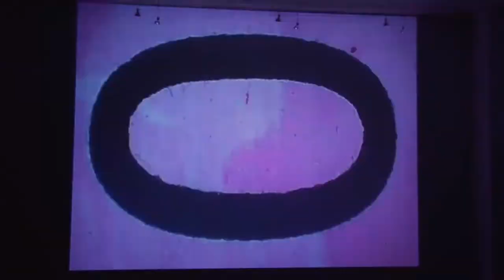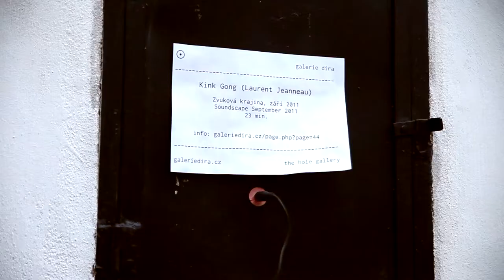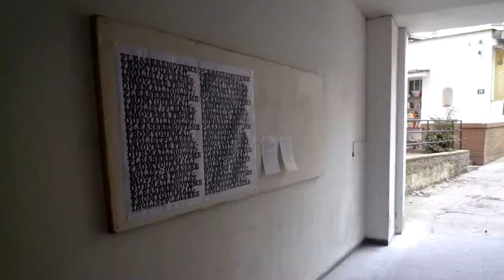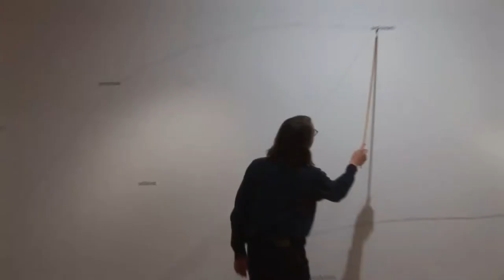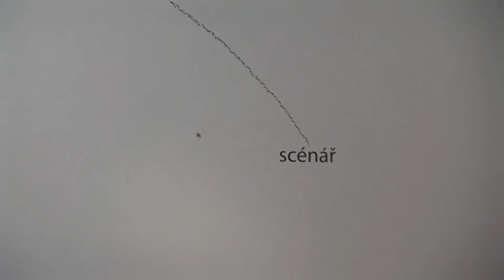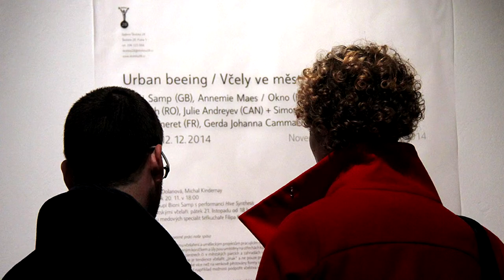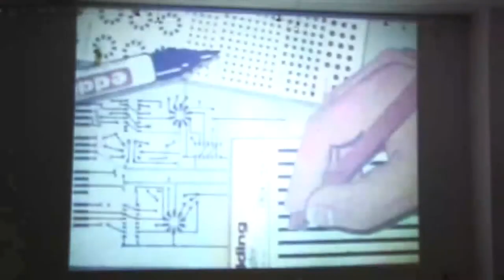Školská 28 profile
The courtyard of the house „U rytířů“ near Václavské náměstí was used until the 1990’s as an industrial space of a metallurgic plant. For 16 years now it has been functioning as the Communication space Školská 28, named after the eponymous address. This exhibitory and educational space in the center of Prague started off as a center for leisure activities and now, thanks to its diverse programme, presents a synergy of the contemporary Czech and foreign visual arts, music, authorial film production and video art.
If you find yourself in the space of Školská, it is as if you were in a specific world, similar to any other alternative European space. However, the programme offers a broad spectrum of cultural self-realization to only to the younger generation and the middle-aged, but also to children and senior citizens, thanks to its workshops. An important aspect of Školská is the diverse dramaturgy of the programme.
The team of the Školská space thus, through the rich dramaturgy of evening programmes, exhibitions, thematic blocs, or creative workshops, aims not only to slavishly copy trends of the contemporary art, but it rather presents challenges and invitations to play and experimentation with hitherto unestablished artistic forms.
In the field of visual arts, the pace is set by an expert committee, in the past years consisting of leading Czech artists and theoreticians (last year, for instance, it included the young theoretician Blanka Švédová, or artists Michal Kindernay and Pavel Mrkus).
Since the year 2011, in parallel with exhibition projects in the main gallery, Veronika Resslová presents microprojects under the title "Bílý nástěnka" in the corridor leasing to the courtyard, and The Hole Gallery (2012), founded on the motivation to expand the exhibitory space of the Školská 28 gallery by adding a space for artist working in the realm of sound, radio, experimental music and field sound recordings.
The music dramaturgy, led by Petr Vrba, through regular concerts combines visual arts with music and presents here distinguished personalities of the Czech and foreign sonic art.
Školská 28 has in recent years been involved in long-term international artistic projects, in which, through co-operation, exchange, and research, it strives to interconnect with activities of European scope.

Camera: Kristýna Kopřivová
Sound: Kristýna Kopřivová
Cut, Editing: Kristýna Kopřivová
Interview: Kristýna Kopřivová

Translation, Subtitles: Zuzana Frantíková